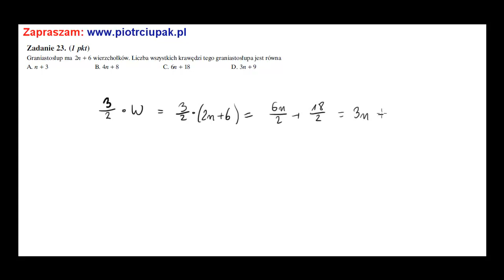Graniastosłup ma wierzchołków Liczba wszystkich krawędzi tego graniastosłupa jest równa